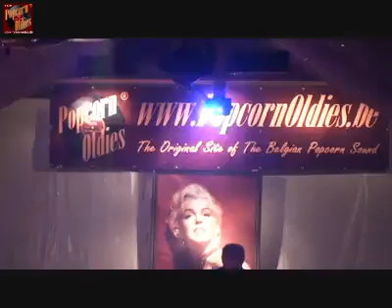Easter Popcorn Party-PART 1-Saturday 24 april '11- Forum Berlaar 24-04-2011 [HQ].mp4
titusoldies ♪•♪♫♫ ♪•♪♫♫ ♪•♪♫♫
 vidéov 1 tiré de la fête de Pâques Oldies Popcorn Party Berl Forum.
First video shot from the Easter Popcornoldies Party-Forum-Berl.
vidéo tiré de Dirk Keuten